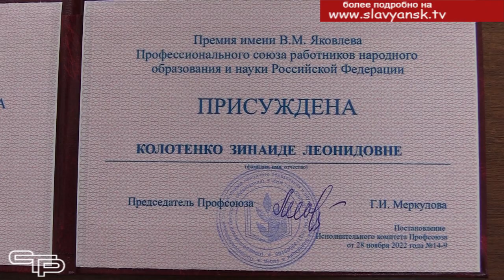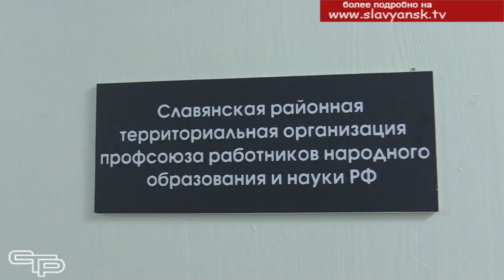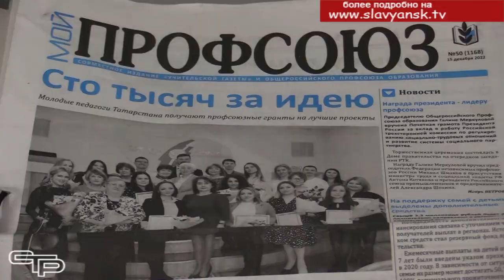Почетная премия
Председатель  Славянской организации профсоюза работников образования и науки Зинаида Колотенко отмечена престижной премией имени Яковлева, которую ежегодно вручают представителям образования